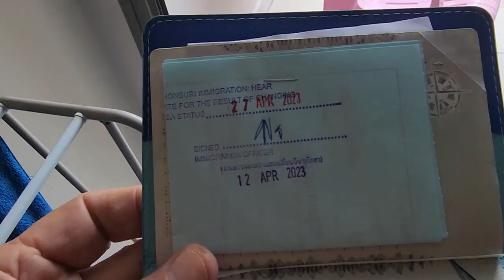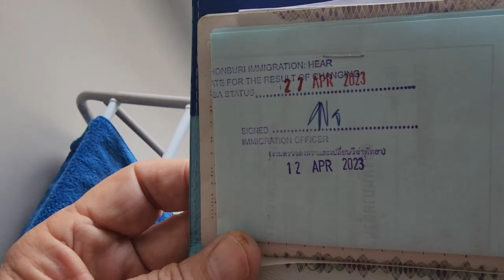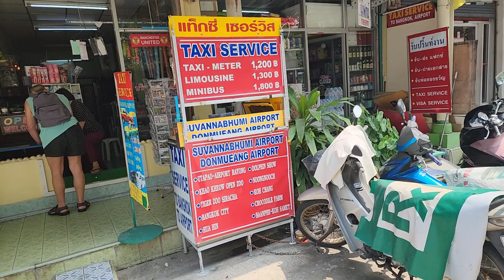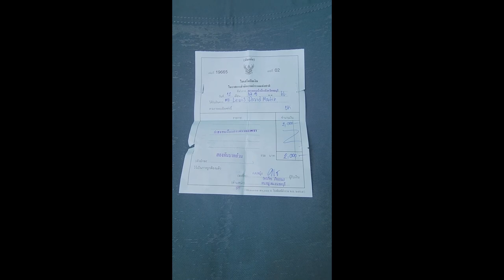Thailand 90 Day Visa Thai Immigration Its Not Over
4th or 5th visit to Chonburi Immigration Office Jomtien Pattaya Thailand
Was expecting to have my passport stamped today but they just took my passport and asked me to return next week
I think this will be my last visit for this visa
Next plan is to apply for my O 1 year retirement visa over the next few weeks